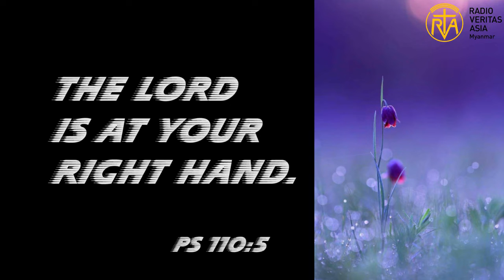Thought for the day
The Lord is at your right hand.
photo credit-google